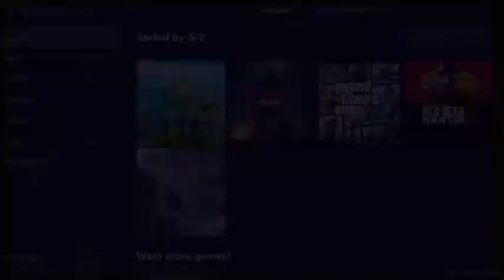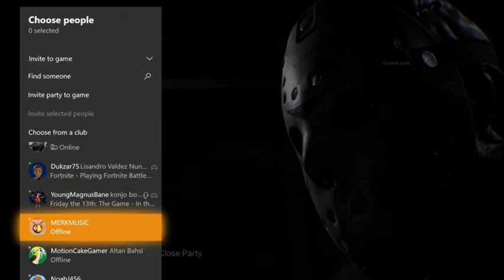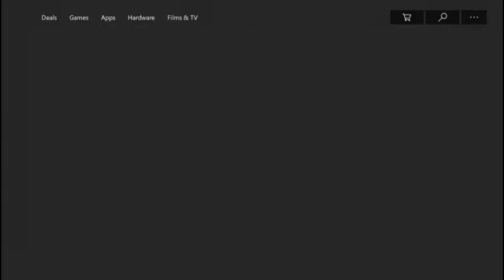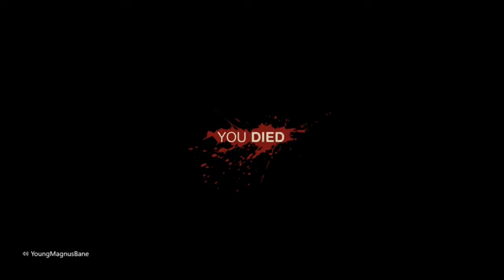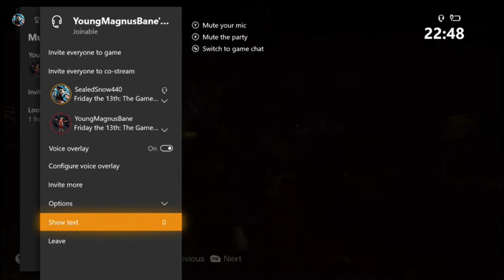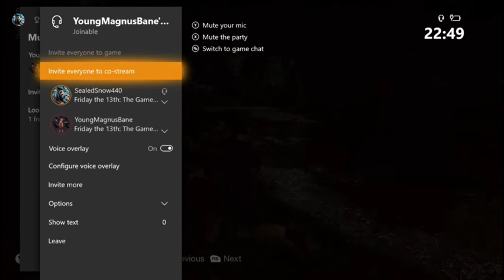Friday The 13th With YMB